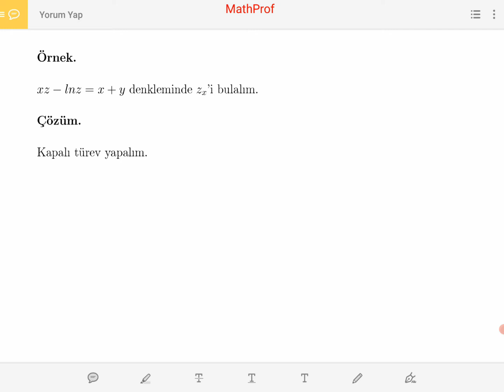Kalkülüs II Çok Değişkenli Fonksiyonlar VI (21. Ders) Kapalı Türev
Çok Değişkenli Fonksiyonlarda Kapalı Türev